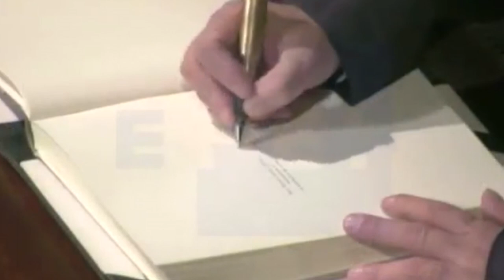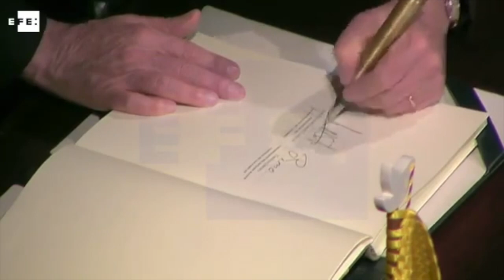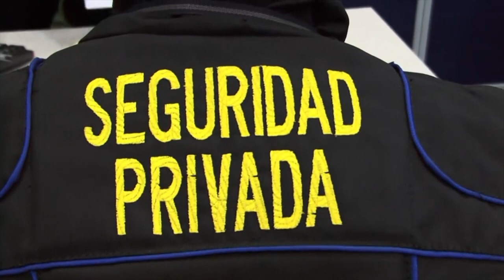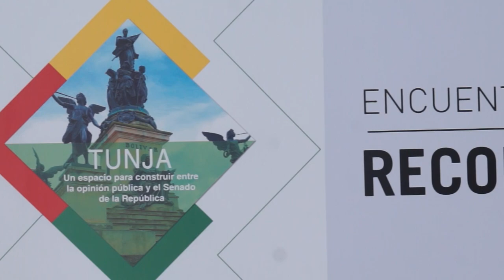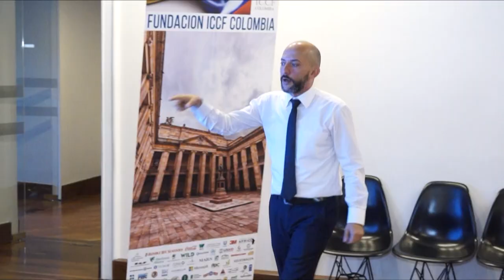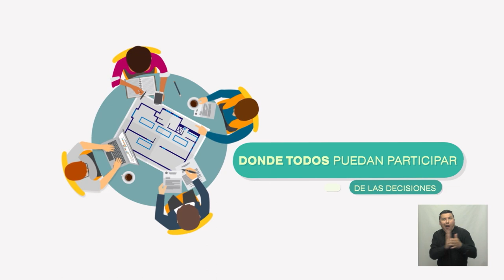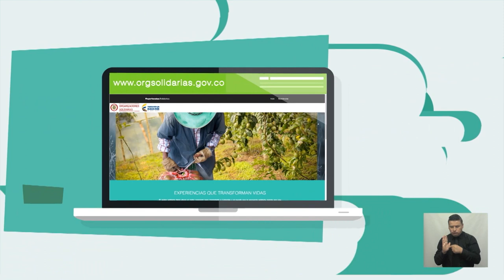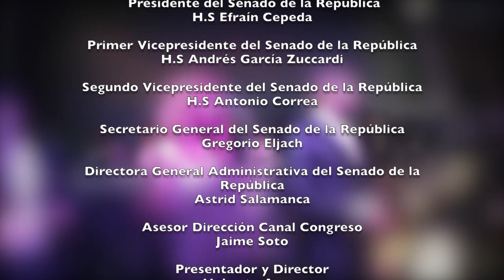Voces del Senado / Reconocimiento Presidente Efraín Cepeda